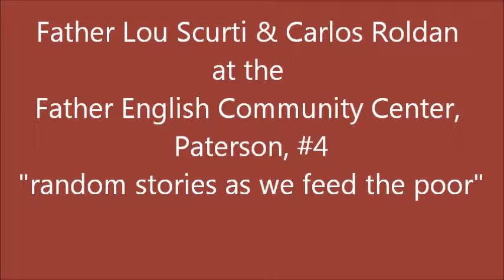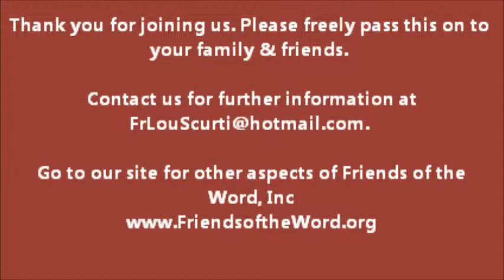FATHER ENGLISH CENTER #4 random thoughts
The Father English Community Center serves the poor of Paterson, providing thousands of Meals per month for families. It is a full service facility that provides clothing, food, educational classes, residence and many other services. Father Scurti interviews Carlos Roldan, Director. This is one of 6 segments that involve the Center as well as the services of The Community Food Bank. Carlos offers his personal thoughts.